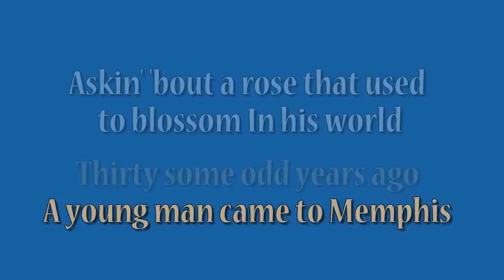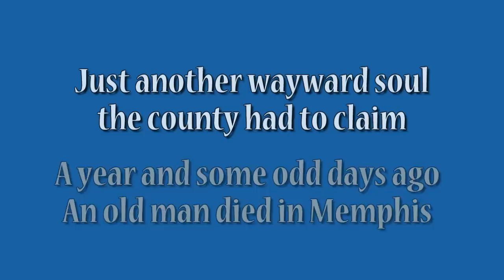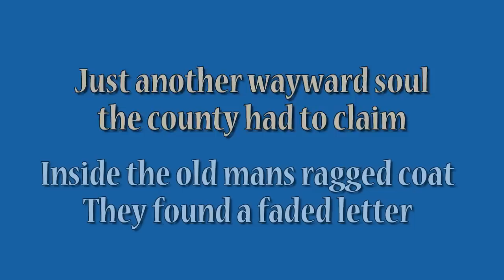Tanya Tucker - Whats Your Mamas Name Karaoke Instrumental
hopefully after uploading, the text is synced. The original is good.